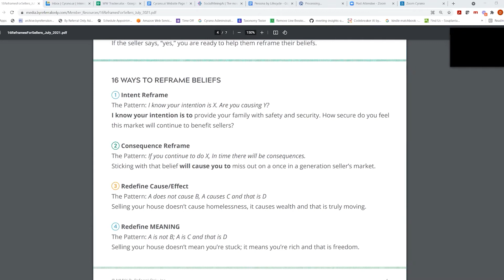Final video from our FREE Sneak peek paid membership training. (VOL 3) - Reframe Intention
🚨  🚨  🚨  This is our FINAL FREE video in our "Sneak Peak" paid member training. Want to see what you get when you're a BRO member? 😲  Check out this exclusive FREE video series for our members. Volume 3 of 3.

What is By Referral Only??

By Referral Only is a powerful marketing system that allows real estate agents and mortgage professionals to automate their client and lead nurturing while creating new opportunities and referrals that work on auto-pilot. Our mission is simple: to help you automate all of your online and offline marketing and lead generation so you can focus on nurturing relationships, closing deals, and building your business.

Helping real-estate agents get referrals and sell MORE homes. Get more insights, tools and strategy from By Referral Only